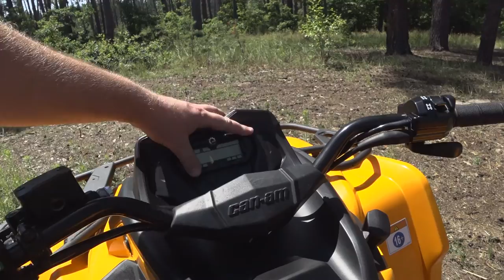Обзор квадроцикла c пробегом ATV: CAN-AM Outlander Max 570 2018.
Обзор квадроцикла с пробегом ATV CAN-AM Outlander Max DPS 570 2018 года.
В этом видео на канале Rexton Vlog сделал обзор своего квадроцикла BRP Outlander Max DPS 570, рассказал о его техническом состоянии, мощности, комплектации.
Возникнут вопросы - задавайте, обязательно отвечу в комментариях.

и смотрите другие видео с наших покатух, оффроад фестов, тест-драйвы, а также обзоры авто- и квадро- техники.